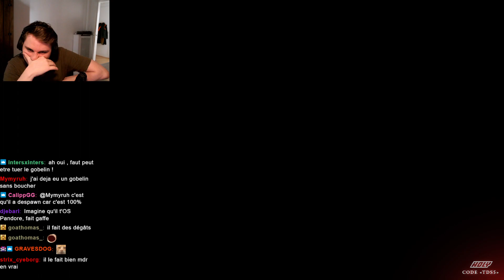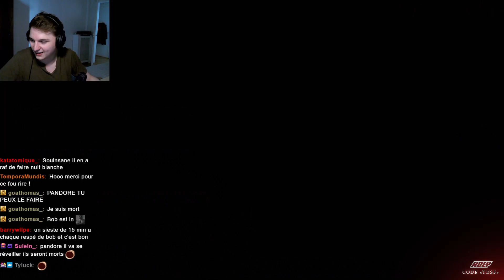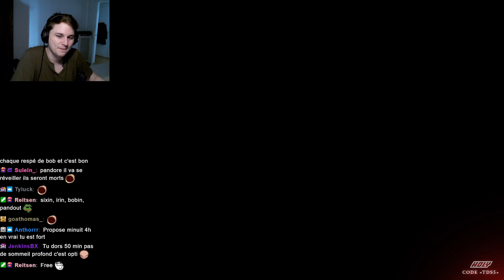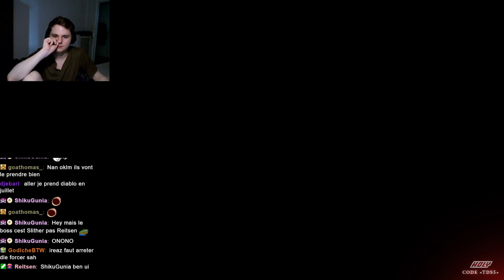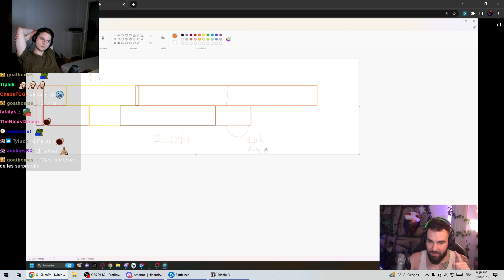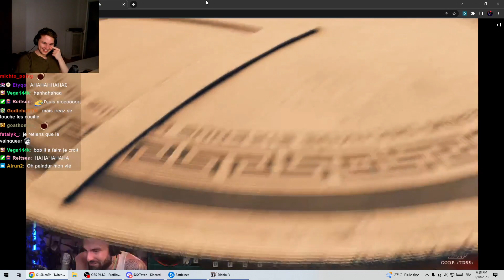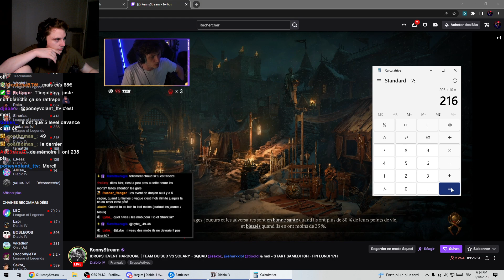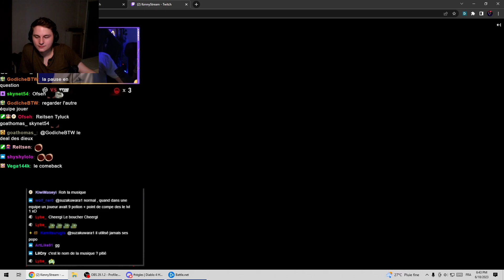Pandore Joue à Diablo 4 Hardcore avec Sixen, Boblegob et iReaz - TDS vs Solary VOD17 (fin)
Rush D4 HARDCORE TDS vs Solary 📖 Règles : ​ ​⏱ Start Samedi 17 à 10H jusqu'à Lundi 19 à 17H 💰 1000€ de cashprize by HOLY ENERGIE 🍹